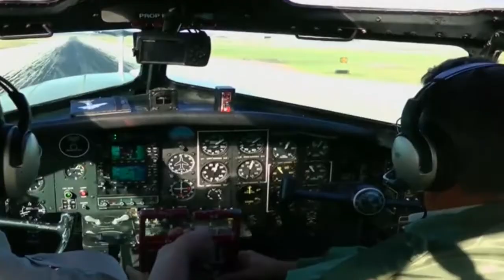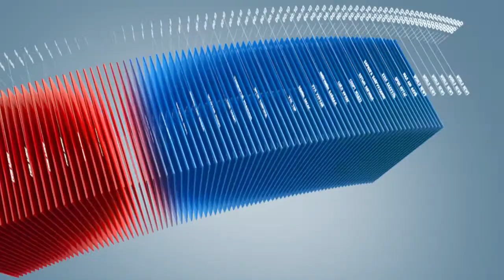C1 Newsroom - Б-17 бөмбөгдөгч онгоц дахин тэнгэрт хөөрчээ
Дэлхийн хоёрдугаар дайнд оролцож явсан дайчид хэдийнэ нас сүүдэр хэвийжээ. Тэдэнтэй адил хөлөглөж байсан онгоцууд нь хүртэл хөгширч байна. Олон жил болсон онгоцыг хэвийн ажиллагаатай байлгана гэдэг том ажил. Тэгвэл сайн дурынхны ачаар Б-17 бөмбөгдөгч онгоц дахин тэнгэрт хөөрчээ.